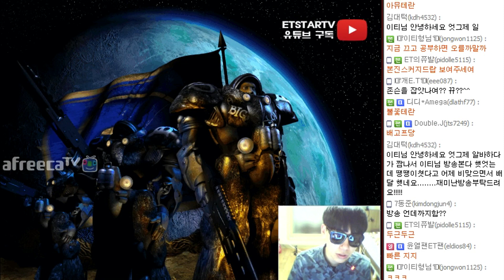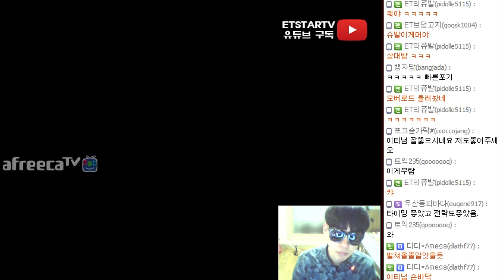[이티] 엽기스타강좌 저그전 3배럭 타이밍러쉬